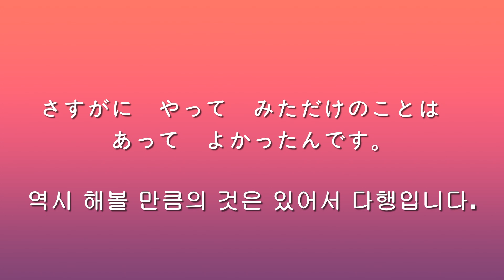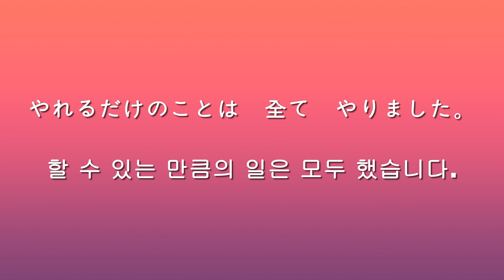231 [~だけのことは][~인 만큼의 것(일)은][일어고급문법 핵심정리]준짱